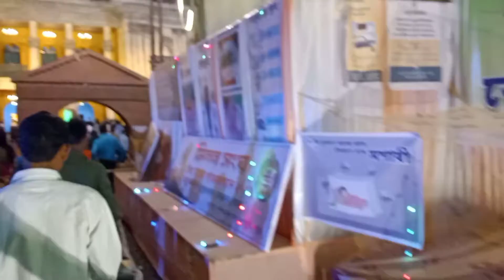puja special vlog /dally vlog bangla/my vlog bangla ❤️ smile mou